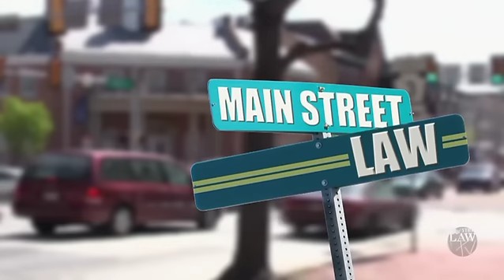What is an Impairment Rating?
Workers' Compensation is an area of the law that is misunderstood by many workers. North Carolina personal injury attorney Michael A. DeMayo of the Law Offices of Michael A. DeMayo discusses the topic of an impairment rating when dealing with workers' compensation.